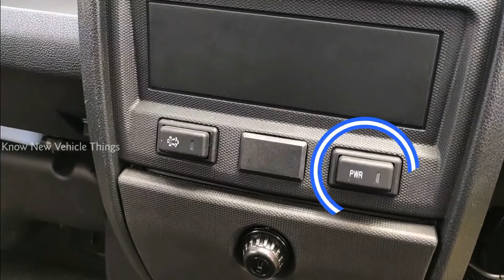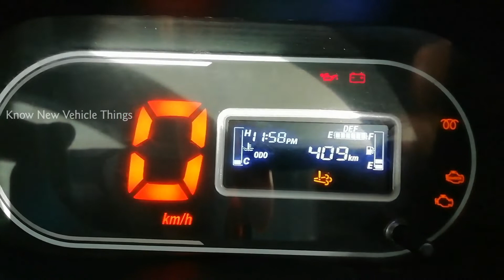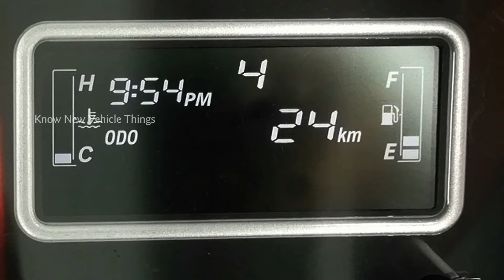Tata Ace Gold Diesel Plus in Tamil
Tata Ace Gold Diesel Plus 2024 model@knownewvehiclethings